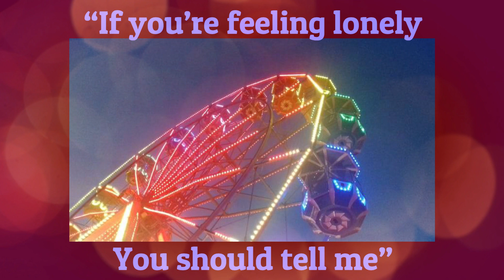💚 𝕄𝕒𝕟𝕚𝕗𝕖𝕤𝕥 ℝ𝕒𝕚𝕟𝕓𝕠𝕨 𝕃𝕒𝕦𝕘𝕙𝕚𝕟𝕘 𝕁𝕒𝕔𝕜 𝕊𝕦𝕓𝕝𝕚𝕞𝕚𝕟𝕒𝕝 💚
BENEFITS
❤️ Rainbow Laughing Jack likes you, adores you, finds you interesting and wants to be around you
🧡 He feels safe around you
💛 You feel safe and calm in his presence
💚 You are immune to being afraid of him
💙 He is protective of you and does his best to keep you safe
💜 He mostly protects you when you are alone outdoors or asleep.
❤️ He watches you through your windows.
🧡 He makes sure that you, your pets (If you have any) and your family are all safe
💛 He is kind to your pets
💚 He genuinely cares about you
💙 You can see him and talk to him (+You can understand him just in case)
💜 He appears in places you want him to
❤️ He leaves you gifts (Be careful with this. You might want to look into accepting gifts from demons and fae. Accepting gifts from them could end up leading to bad things so it's best to politely decline and bury their gifts.)
🧡 He writes you notes & replies to your notes
💛 He is in your neighbourhood and town very often
💚 He goes into your garden at night
💙 He can enter your dreams and communicate to you in your dreams
💜 He gives you tons of privacy whenever you want it + Privacy when showering, using the restroom & changing
❤️ He stalks you but he does give you space because he respects you
🧡 You can sense when he is around and are able to it's him
💛 He lets you see him
💚 He trusts you
💙 He knows exactly how to cheer you up
💜 He's your best friend and you're his best friend
❤️+Small Booster

🧡 For this subliminal I used "You", "I" and "Why" affirmations. The affirmations are layered multiple times and sped up at varying speeds.
💛 Yes, I do take requests but only if they are related to either Creepypasta or Witchcraft. They have to be sensible though, nothing like "MaKe JeFf ThE kIlLeR yOuR bOyFrIeNd". I respect Creepypastas as proper entities and am a Creepypasta researcher and summoner myself. I made this account to help people with their journeys in Creepypastian witchcraft and Creepypasta research, not to help 11 year olds become Nina 2.0. Examples of sensible requests would be "Creepypasta sightings subliminal", "Creepypastian witchcraft bundle", "Demonology Subliminal", etc. Things along those lines are deemed appropriate.

💚 My Wattpad name is Sweet1600th. If you have any questions then you can PM me there because I most likely won't reply to emails, which is why I'd rather have people PM my wattpad instead, I'd 100% reply there. Also, I'm currently writing 3 books on there related to Creepypasta.

💙 Book 1 is about my experiences with Creepypasta summonings back in 2019 when I had no idea what I was doing + an update from me nowadays. I'll be continuing on with my journey in Creepypastian Witchcraft in January so I'll be regularly updating the book there.
💜 Book 2 is a Creepypasta research book. It's basically just information I've gathered about the Creepypastas and I'll be uploading the first chapter rather soon.
❤️ Book 3 will be a book about the actual witchcraft part of this + Information on the Creepypastas as individuals.